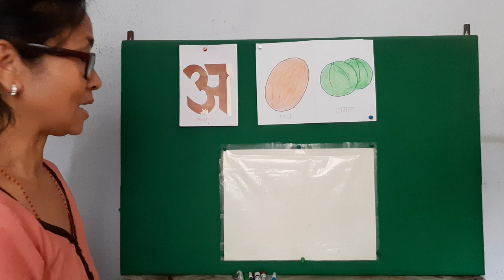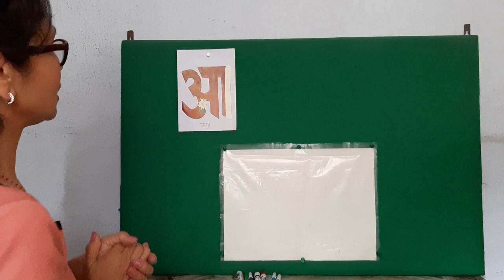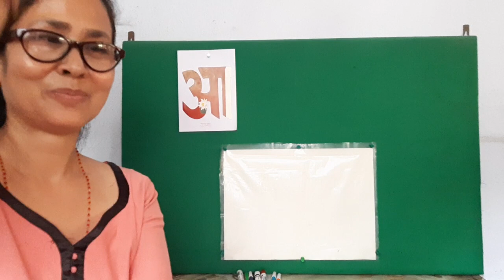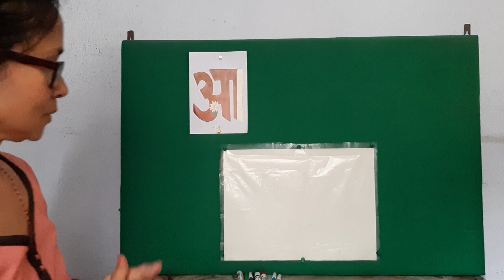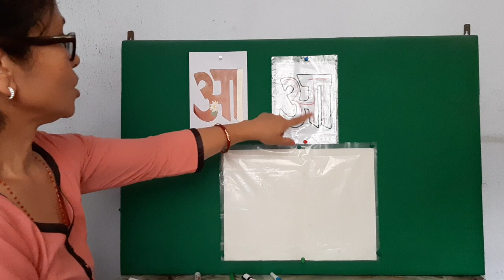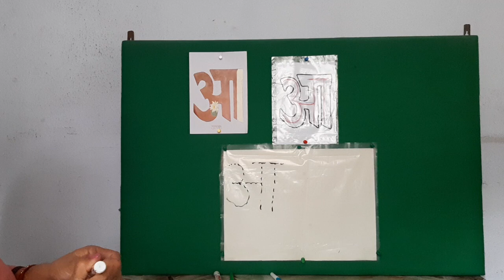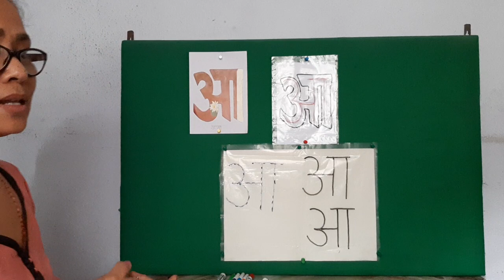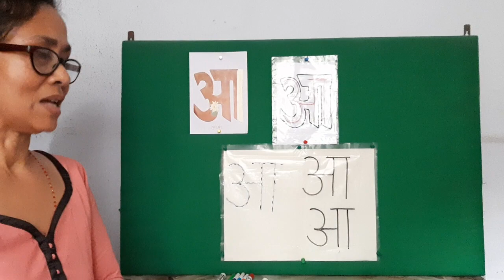Nepali Vowels: Part 2 || Nursery || Radiant Readers' Academy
Topic : Nepali Vowels Part 2
Teacher : Sunita Rajbhandari (सुनिता राजभण्डारी)
Class : Nursery
Subject : Nepali
Radiant Readers' Academy

The Nepali writing system is not an alphabetic writing system; rather it constitutes a cross between syllabic writing systems and alphabetic writing systems. However, the term "alphabet" in this section is used in a wider sense to include aspects of both systems. In addition, it is used in a similar sense to exclude dependent vowel signs and to include three conjuncts, क्ष /chʰya/, त्र /t̪ra/, ज्ञ /gya/, commonly regarded as consonants and two instances of vowel अ /a/ with a combining mark, अं /am/ and अः /ah/, commonly regarded as vowels in popular and traditional teachings. The Nepali writing system section provides more information on writing Nepali.

© Radiant Readers' Academy